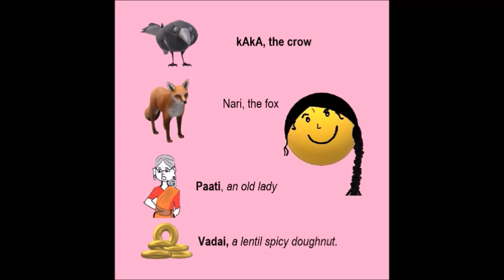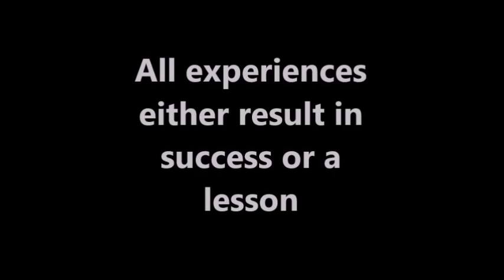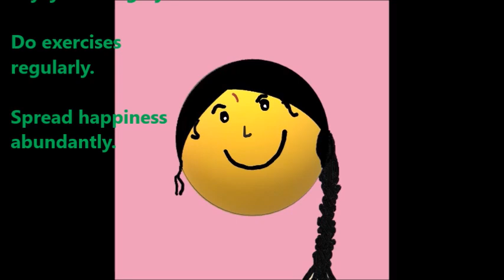An Old Story with a new approach | Kaka Nari Vadai Kadhai with a twist | Crow and fox story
After any festival we feel guilty of over eating. My last video got so many hits that it inspired me to narrate another old story with a new ending.